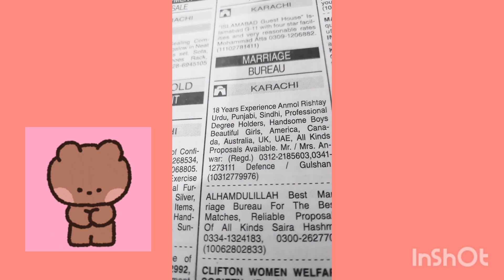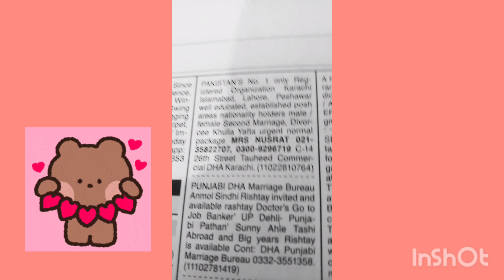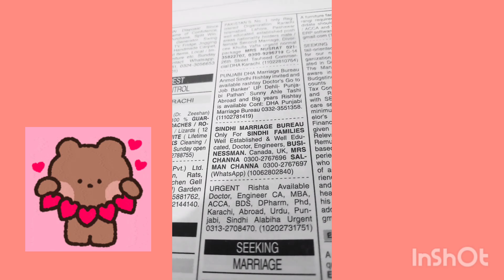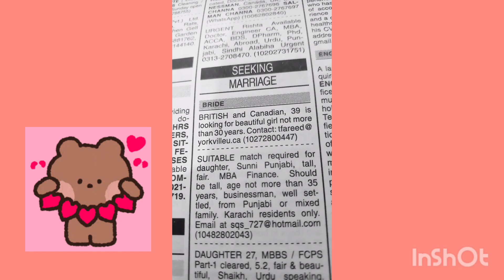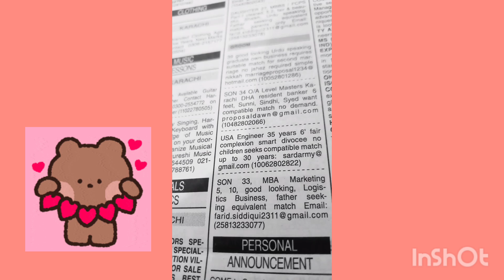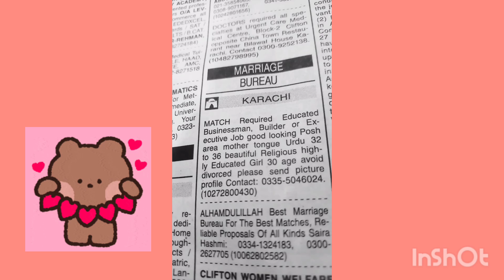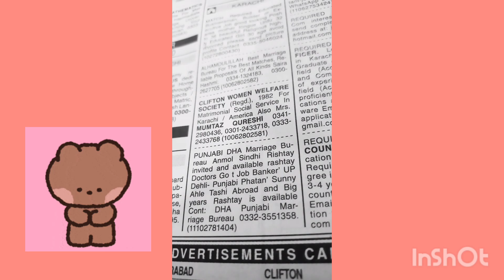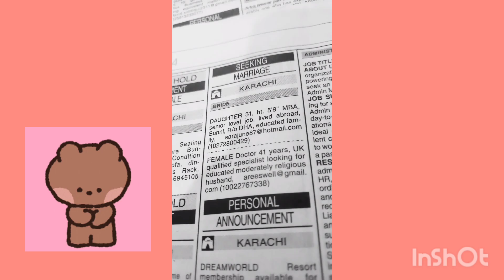Marriage Ads in Dawn Newspaper -Zarorat-e-Rishta-Find Bride and Groom-Matrimonial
rishta 2024
get Rishta
marriage
 late marriage
 seconds marriage proposal
 marriage proposal
 jang news
 need
 jang newspaper
marriage bureau service center 2024
 single female rishta
 mobile rishta pakistan